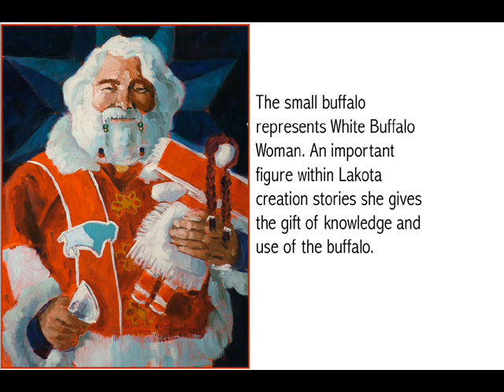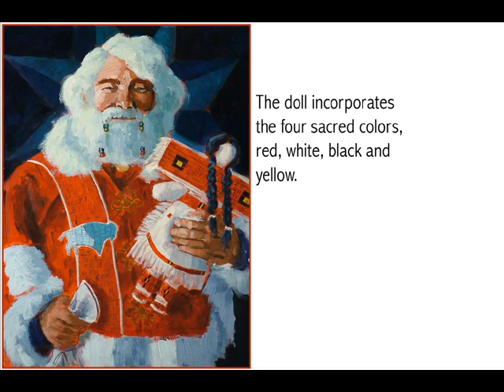Prairie Christmas Movie long with comments.wmv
Follows production of "A Prairie Christmas" from blank canvas to finished painting. Ends with a few comments on methods. Painting by Franz Brown (John Falstaff).